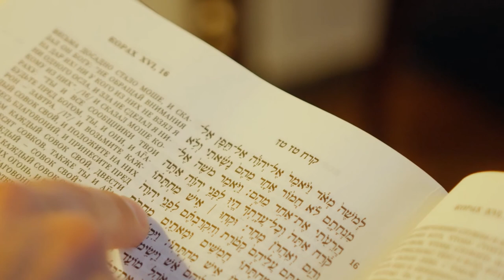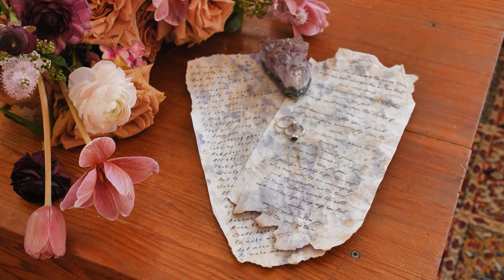Song Of Songs - Relaxing Meditation Scripture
The Book in the Bible titled, Song of Songs (8 Chapters) is one of the most powerful books in the Bible.  It is the back and forth poetic prophetic expression of the heart of Jesus and the Bride.  It reveals the transforming power of God's love and paints a picture of the power of the Holy Spirit to draw us and influence our hearts into a passionate fiery love with the heart of God.  The video is narrated by myself and interlaced with tranquil, romantic, cleansing, and refreshing imagery and coupled with relaxing meditative ambient instrumental music.😀

Video Chapters
00:00 - Song of Songs 1
03:59 - Song of Songs 2
08:45 - Song of Songs 3
11:26 - Song of Songs 4
16:42 - Song of Songs 5
23:03 - Song of Songs 6
26:40 - Song of Songs 7
29:37 - Song of Songs 8